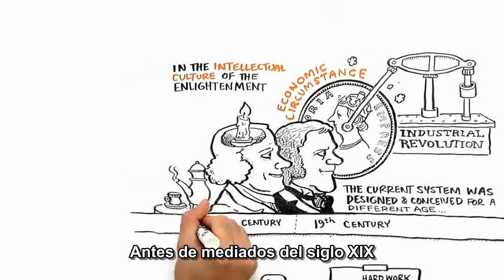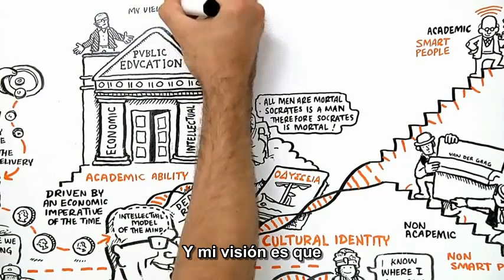Ken Robinson: "Changing Paradigms", RSA Animate (subtítulos en español)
Esta animación resume una conferencia de Sir Ken Robinson, experto de renombre mundial en educación y creatividad y galardonado con Premio de Benjamin Franklin de RSA (Royal Society of Arts).